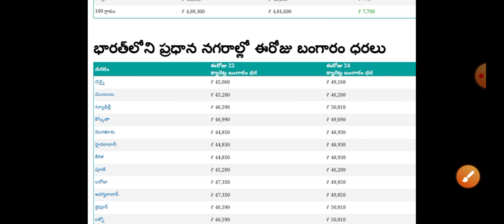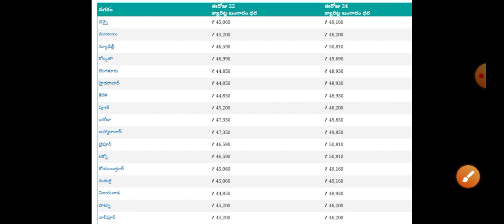గోల్డ్ రేట్ టుడే! Ap,TS Gold Rate Today|Gold Price In India| Gold Rates in Vizag Mumbai,Hyd